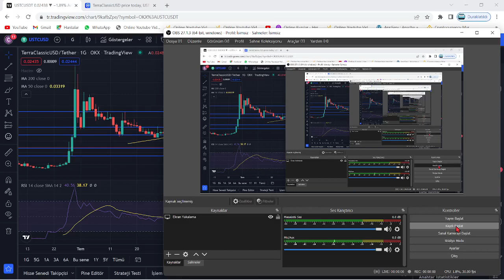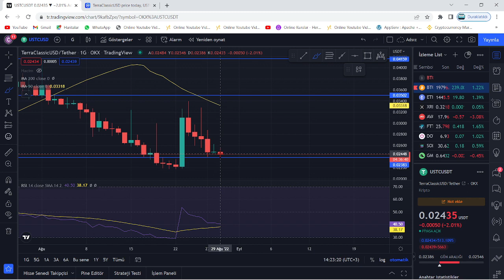TERRA LUNA ACİL!🚨LUNC USTC KİMSENİN BEKLEMEDİĞİ HAREKET YAPACAK!🚨LUNC COİN KAPANIŞ OLUMLU! AMA...!!🚨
Bu videomuzda kripto borsalarında oldukça popüler bir coin olan Luna(Terra Luna) coin'i inceledik. Sürekli bir artış sağlayan ve stake, elde tutma oranı en büyük coinlerden olan Luna'nın teknik analizini gerçekleştirdik. Luna coin'in destek ve direnç noktalarını belirterek kısa, orta ve uzun vade hedeflerinden söz ettik. Luna alım ve satım noktalarını belirleyerek, hangi noktadan almalıyız? Gibi sorulara yanıt olmaya çalıştık. Luna, an itibariyle 0.02 dolar fiyatlarına kadar günler içinde tarihi bir geri çekilme yaptı. Son gelişmelerle birlikte luna binance tarafından delist edildi iddiaları ve Luna'daki arz artışı hakkında konuştuk. Son gelişmelerle birlikte Luna önce tamamen Binance tarafında delist edildi ve hemen akşamına yeniden listeleyeceklerini duyurdular. Ayrıca anlık olarak Terra ağı durdurulmuş durumda. Son gelişmelerle birlikte ünlü kripto borsası FTX ve crypto.com bugün saat 19.45'de terra luna'yı delist edeceklerini belirttiler. Son dakika gelişmeleriyle birlikte terra luna'nın tamamenn kapatılması ve ethereum ceo'su vitalik buterin'in luna çağrısı hakkında konuştuk. Terra Luna ekosistemi çatallamaya gidiyor ve eski luna luna classic olarak devam etmek şartıyla yerine yeni bir ekosistem ve yeni bir coin geliyor. Son gelişmelerle birlikte Terra Ceo'su Do KWon, Güney kore meclisine çağrıldı. Brandt'den şaşırtan bir luna yorumu geldi ve çatallama konusunda kuruldan red bekleniyor. Son gelişmelerle birlikte Coinbase, WLUNA ve USDT'yi 27 MAyıs 12.00 tarihinde işlemlerini durduracağını açıkladı. Son gelişmelerle birlikte terra 2.0 ve çatallam konusunda 7 gün sürecek oylama başladı. Do-kwon'un terralabs'ı çöküşten günler önce feshi, biliyor muydu sorusunu akıllara getiriyor. Bu videoda yatırım tavsiyesi verilmemiştir. Güney kore tarafından Do Kwon'a 79 milyon dolar ceza kesildi ve hali hazırda the moon, twitter'dan 7 trilyon arzla 1 dolar mümkün mü? tweetini atarak Cz gibi yakım istediğini belirtti. Son gelişmelerle beraber do-kwon terra 2.0'da şaşırtan bir değişime gitti ve 3 büyük borsa olan upbit, bithumb ve coinone'dan luna'ya delist kararı çıktı. Son dakika haberiyle beraber do kwon, luna'da yakım yapılmayacağını belirtti. 22 MAyıs itibariyle Cz, redditte soru cevap etkinliği yaptı ve sorularda luna da vardı. Luna'da son dakika haberiyle MEXC borsası luna yakmak için oylama başlattı. Oylama twitter'da sürüyor. Güney kore yaptırımlarıyla Upbit, Hotbit ve coinone dahil 5 kore borsası tazminat ödeyecek gibi duruyor. Ayrıca kore polisi luna vakfının para zimmetlediği iddiasıyla fonlarının durdurulmasını talep etti. Do Kwon, twitter'da yaptığı paylaşımla Terra 2.0 için inşa edilen phoenix finance borsasını duyurdu. 25 mayıs tarihi itibariyle Binance topluluğa uyacağız tweet'i ile lunayı listeleyeceğini ima etti. Bybit de yarın 09.00'da(26 mayıs) Luna'yı lunc olarak değiştirecek ve terra 2.0 an itibariyle geliyor. Binance, 31 MAyıs saat 11.34'te luna v2 listeleyecek. Eski luna(Lunc) an itibariyle Binance'da listelendi ve fiyatı günlük zirvelerde. Alım satıma 12.30'da açılacak. Son gelişmelerle fatman bir stablecoin sürüleceğini iddia etti. Son gelişmelerle birlikte ustc stablecoin'i arzının %10u tek seferde yakıldı.